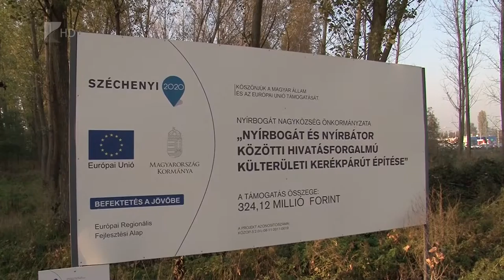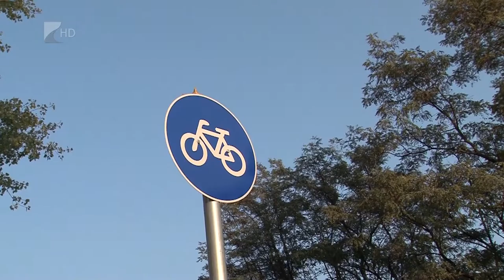Két keréken biztonságban - Kölcsey Tv